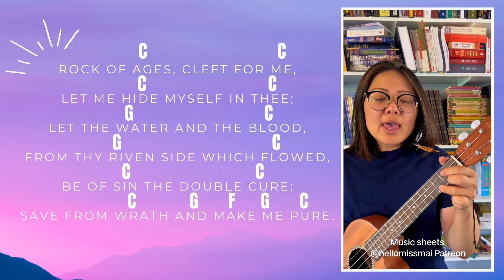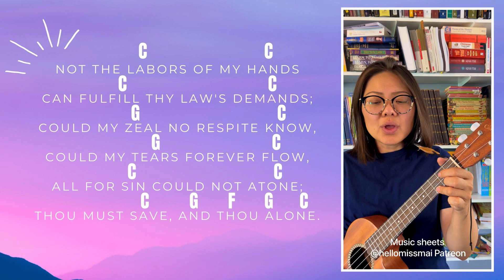Rock of Ages - easy ukulele tutorial & play along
Hello, I’m Tiffany Mai. I’m a Charlotte Mason educator and family hymn sing enthusiast. I also share videos of easy ukulele and piano hymns. I live in the DC suburbs with my husband, our two children, sixteen quails, backyard vegetable garden, and front yard fruit trees.

Make a beautiful noise to the Lord. Begin wherever you are.